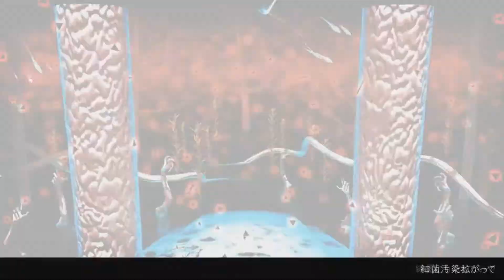【Vocaloid4 カバー】 『細菌汚染 (Djent Arrange)』 【初音ミクV4X】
Well, I listened to BSMetalhead's Arrange and I just made a cover using MikuV4X, so I hope you enjoy it. Tbh this arrange is so awesome :^)

Original: かにみそ
Arrange: BSMetalhead
VSQx: kyaami
Mixing, VSQX edit: Alekz